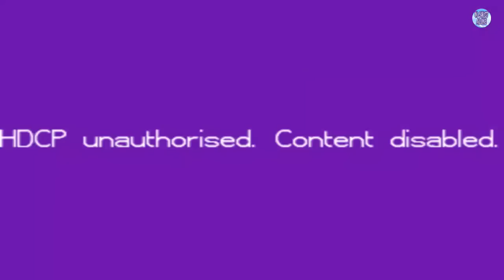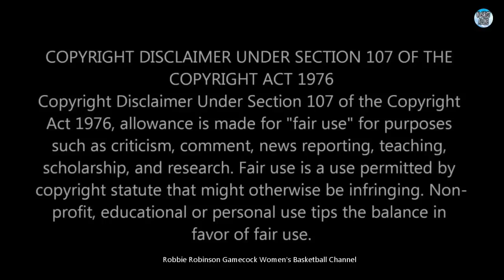SEC CHAMPIONSHIP GAME! - #1 Seed Gamecock Women vs. #3 Seed Lady Vols - (3/5/23 - Full Game Replay)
2023 SEC Women's Basketball Tournament Championship Game.
#1 Seed South Carolina Gamecock Women's Basketball vs. #3 Tennessee Lady Vols.

The 32nd Game of the Season, and 3rd Game of the Gamecocks' SEC 2023 Tournament Run - ( 3/5/2023 / Full Game Replay / High Definition ) -

After Defeating the #4 Seed Ole Miss Rebels, the #1 Nationally Ranked, and Tournament #1 Seed South Carolina Gamecocks (31-0, [ 16-0 SEC ] ) Are in Greenville, SC For the 2023 SEC Women's Basketball Tournament, and are Trying to Stay Undefeated Both on the Season, and in Conference Play vs. the #3 Tennessee Lady Vols (23-10, [ 13-3 SEC ] ).

In this 32nd Game of the 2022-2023 Season, the #1 Gamecocks are Looking for a School Record 38th Straight Win,  Going Back to Last Season, & Look to Remain Undefeated, Now 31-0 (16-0 SEC), and Ranked #1 Nationally, as They Have Been the Entire 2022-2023 Season.
They Could Win Their 7th SEC Tournament Title in This Game

This Season, the Gamecocks are Defending their 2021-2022 National Championship and SEC Championship, Where they Stayed at #1 All Season, Wire to Wire.